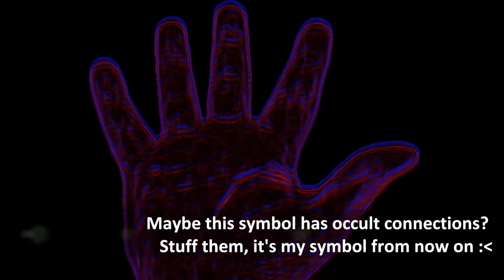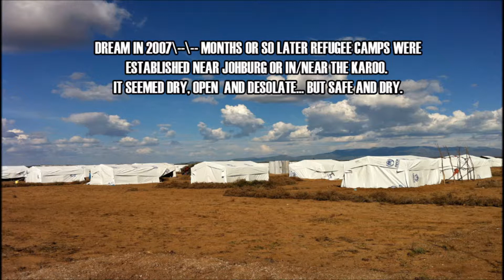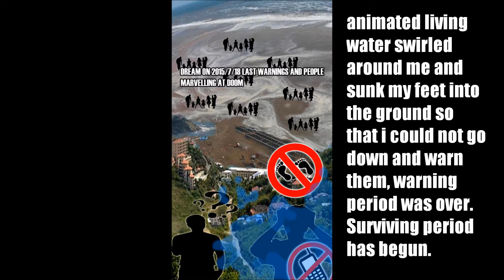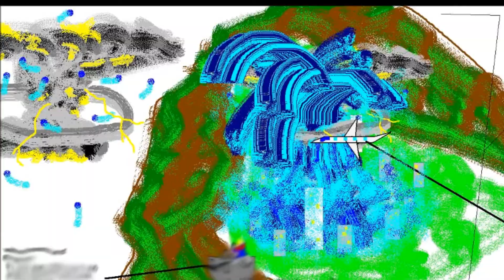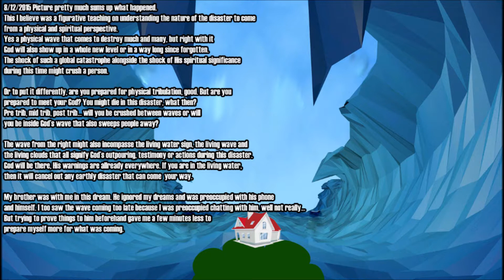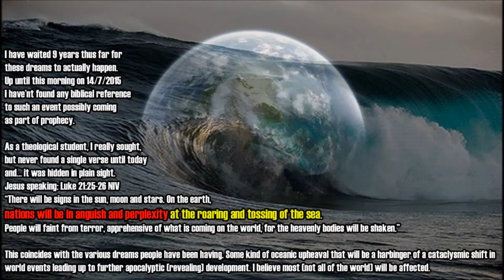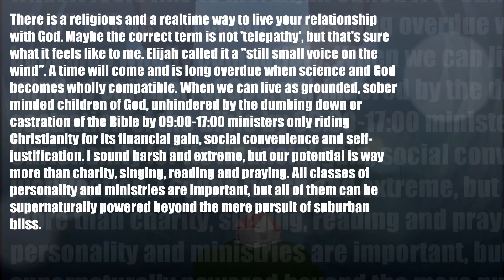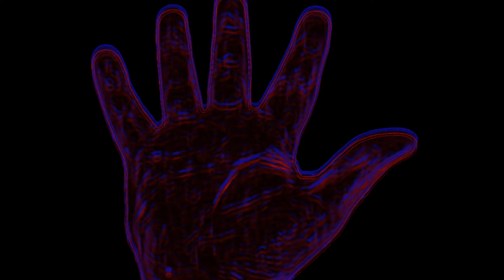TSUNAMI DREAMS: ATLANTIC TSUNAMI RACIAL AFTERMATH SA AND PSYCHOLOGICAL IMPACT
***A lot of images you will see are borrowed and my views do not reflect the authors or creators of these images, this video is not monetized***

!I was attacked shortly after uploading the first video, scroll down to read the story.

This concludes the secondary, most important things I had to share concerning (specifically) the Atlantic Tsunami prophecy going around these days... or the last 9 years...

There are controversial views concerning race, the application of religion and interrupting barks of rude dogs in this video. I'm trying to convey the raw feelings and experiences of when I received these special revelations. How I think, how I received my experiences, who I am and what I stand for will all be explained in due time... If I eventually get time.

I finally made my own music :D Next I will endeavor to get more creative and make my own art. Beginner materials are usually horrible, but I hope my messages gets trough to you all-right :)

Days after I uploaded my first video, my internet suddenly dropped dead. I could not upload or download anything... No biggy, I went to do my things at the work's wifi, but a hacker attacked the structure of our internet capability there as well! A serious hacker from hell destroying the wifi, phones and two laptops! I'm really stunned by this. It took me, not joking, literally 1 month to get my internet back on at my physical home. I corresponded with the company 7 times. Apparently someone physically stole the telephone line of our area. When they replaced it, they did not connect my port correctly as well. Double damage to my connection. I had to use mobile data to do and get every thing for this second video, this occurrence disturbed me and my family. My one brother lost all his online profiles and cloud saved media.

Please, pray for whatever I'm trying to do here. It's like I'm alone in a ditch.